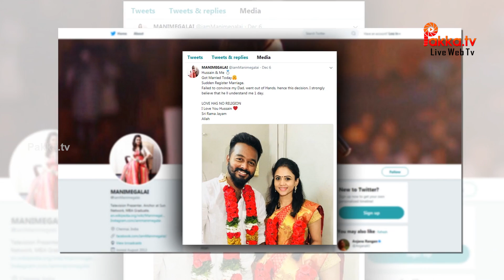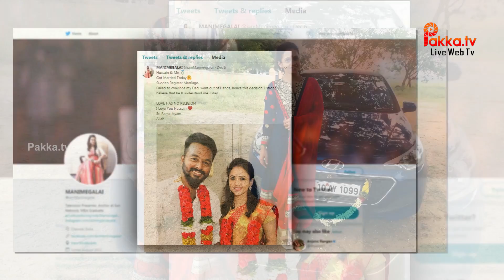Anchor Manimegalai got registered marriage | Anchor மணிமேகலை திடீர் திருமணம்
Popular VJ Manimegalai, who was in the news recently for having trouble with her family regarding her love life, got married to Hussain today. The young television host had a register marriage with her long time friend Hussain.
While the couple had been in a relationship for quite a while, Manimegalai's parents did not approve of their love and opposed to them getting married. It was also recently reported that she had be beaten up by her parents relatives on this issue. Manimegalai had also denied the above but revealed she was in a relationship and her parents were against it, like most parents would be.
Announcing her marriage on social media, Manimegalai said that she would unable to convince her father and since things got out of hands, she has opted for a sudden register marriage.